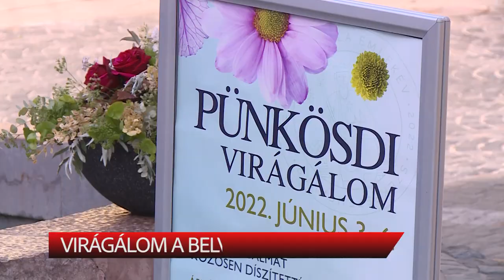VIRÁGÁLOM A BELVÁROSBAN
Ismét megrendezték a Pünkösdi Virágálom rendezvénysorozatot. Székesfehérvár belvárosában hat helyszínen lehetett megtekinteni a virágkölteményeket a pünkösdi hosszú hétvégén. A székesfehérvári és környékbeli virágkötők ezúttal is tetszetős alkotásokkal készültek az alkalomra.